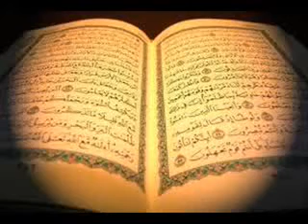تلاوة خاشعة .. للشيخ خالد الجليل Khalid al Jaleel